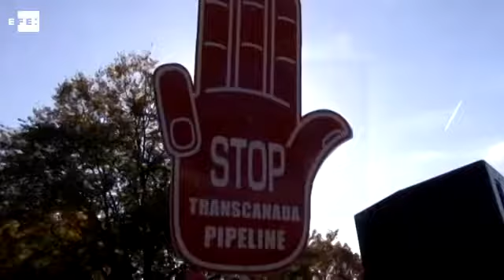Trump dá sinal verde para construção de 2 polêmicos oleodutos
Washington (EUA), 24 jan (EFE).=. O presidente dos Estados Unidos, Donald Trump assinou nesta terça-feira dois decretos executivos para ressuscitar os polêmicos projetos dos oleodutos Keystone XL e Dakota Access, cumprindo desta forma duas de suas promessas de campanha, apesar das críticas de grupos ambientalistas.

Em um pronunciamento no Salão Oval da Casa Branca, Trump garantiu que a construção destes projetos, paralisados pelo governo de Barack Obama, estará sujeita a "termos e condições" que sua administração vai "negociar" com as empresas responsáveis por construí-los.

wdc IMAGENS DE ARQUIVO E OFICIAIS DOS PROJETOS KEYSTONE XL E DAKOTA ACCESS. EFE TV - São Paulo - 20:55 GMT. Tags: eua,trump,oleodutos,nomonetizar,efe.